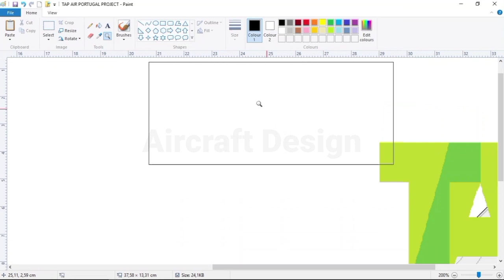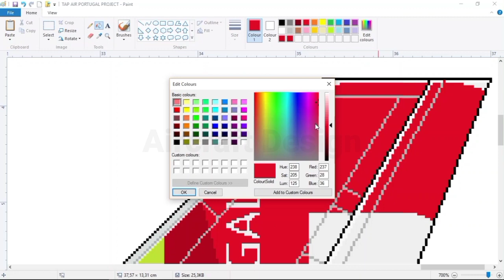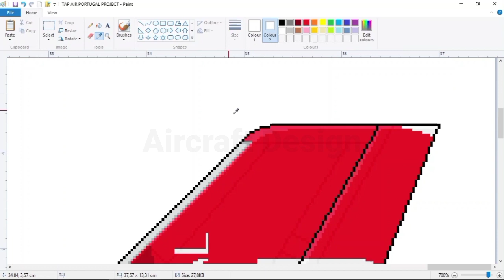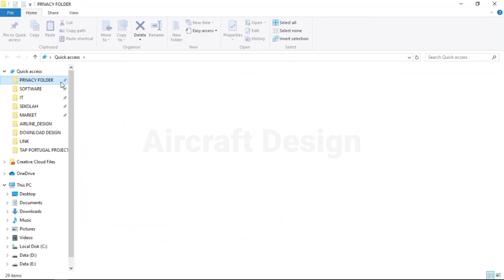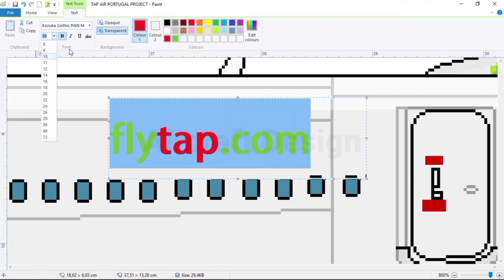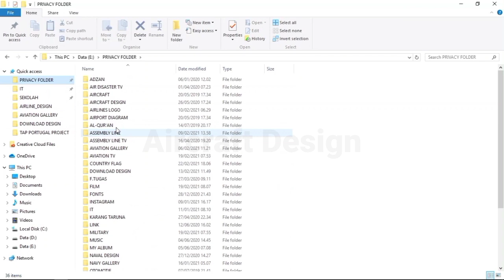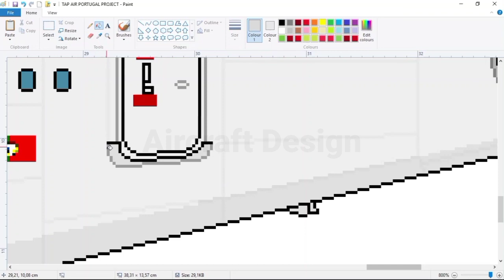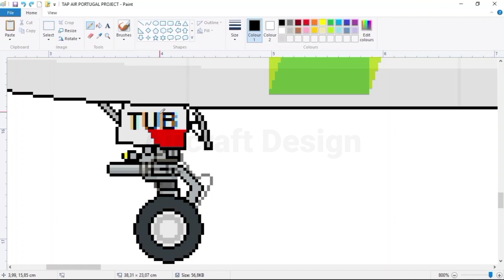AIRCRAFT DESIGN | AIRBUS 330-900NEO TAP AIR PORTUGAL | PAINTING TIME LAPSE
At this time, we wanna show you about aircraft painting using the microsoft paint. Hope you enjoy the video.

Aircraft details
- Type              : Airbus 330-941NEO
- Airlines         : TAP Air Portugal
- Registration : CS-TUB
- Country         : Portugal
- Alliance         : Star Alliance
- First flight     : 24 September 2018

portugal
lisbon
aircraftdesign
tapairportugal
airbus
a330
a330neo
paintingtimelapse
portuguesa
staralliance
design
mspaint
microsoftpaint
aircraft
plane
microsoftpaintart
time lapse